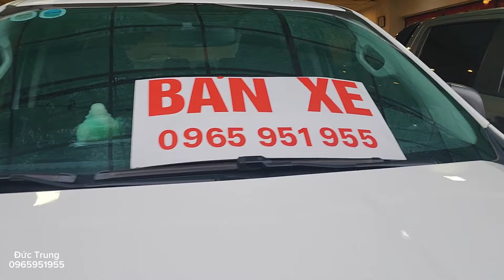Bán tải cũ giá rẻ,có bảo hành trả góp ...lh 0965951955.